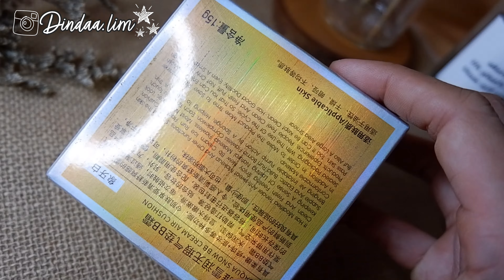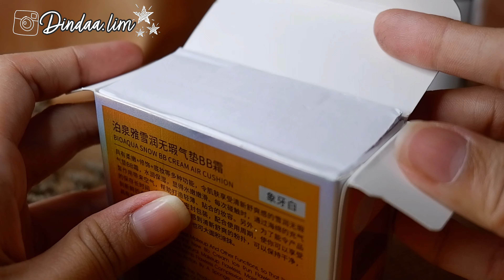Review Bioaqua BB Cream Air Cushion